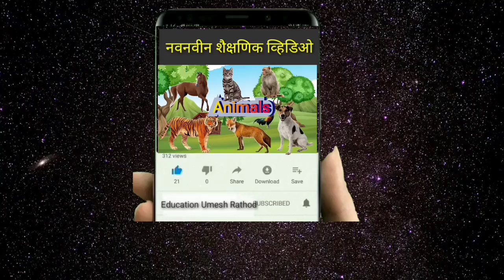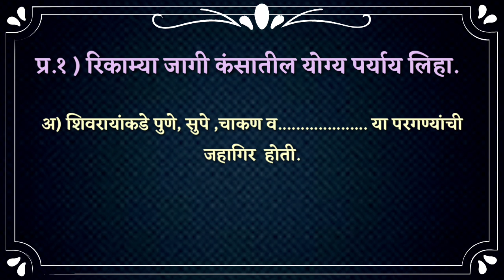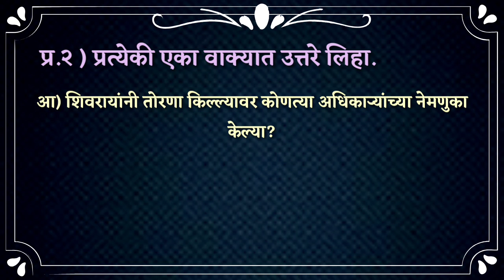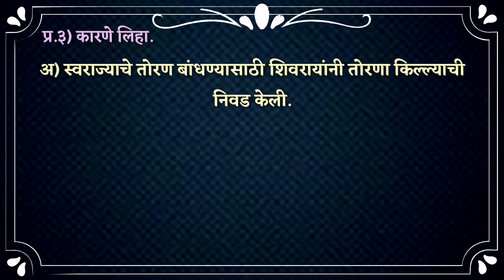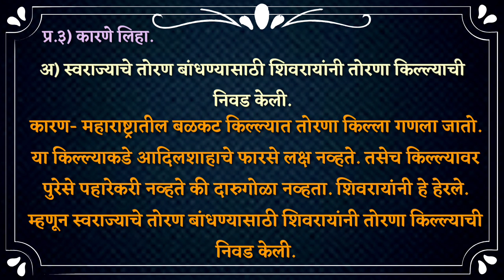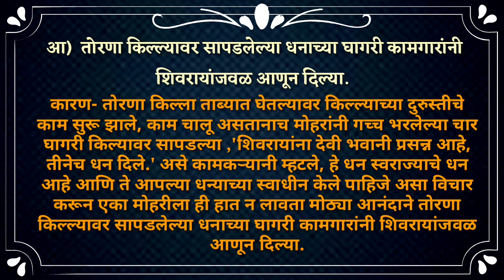७. स्वराज्याचे तोरण बांधले|| परिसर अभ्यास भाग || वर्ग चौथा || स्वाध्याय || पाठवा सातवा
वर्ग चौथा।परिसर अभ्यास भाग 2।वर्ग चौथा परिसर अभ्यास भाग2।परिसर अभ्यास। iyatta chouthi।varg chouyha।parisar abhyas bhag 2।parisar abhayas। varg4 । परिसरअभ्यास वर्गचौथा।पाठ ७।प्रकरण ७।